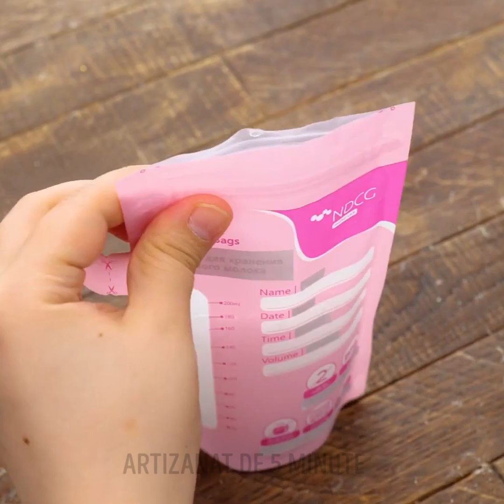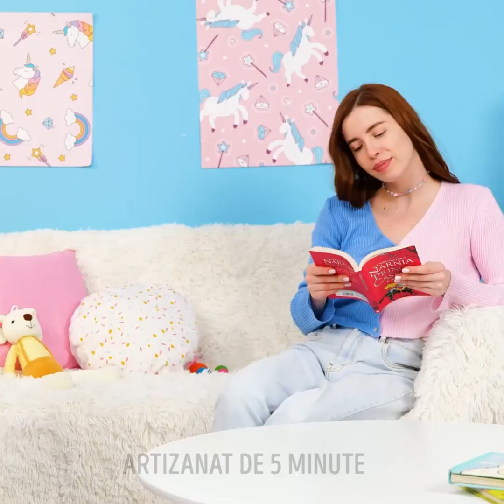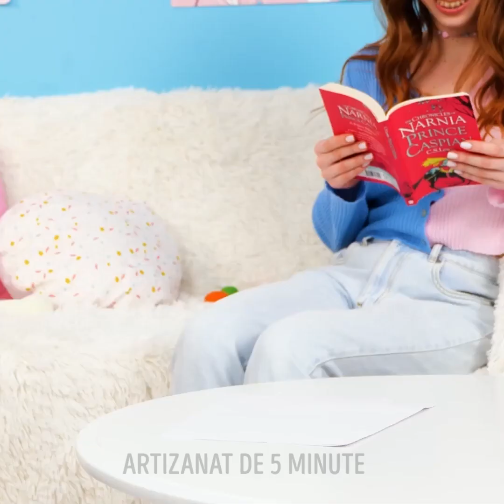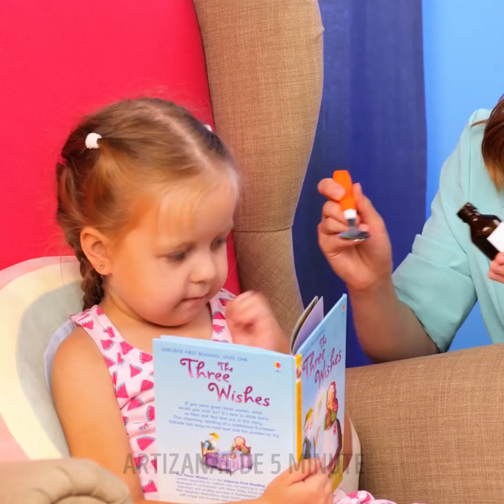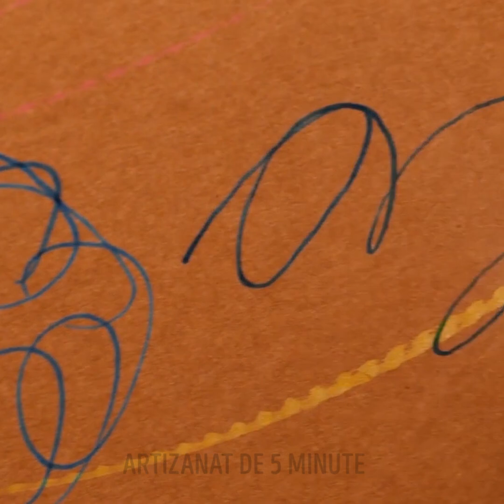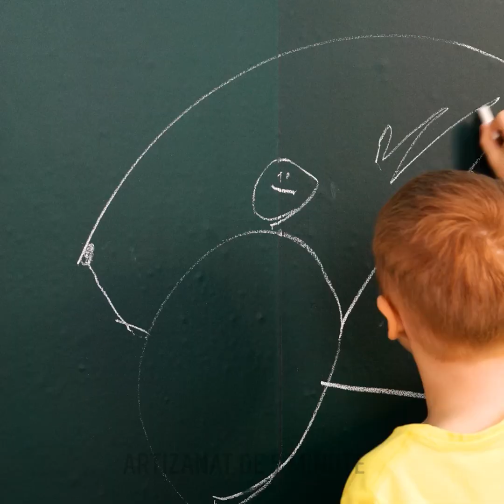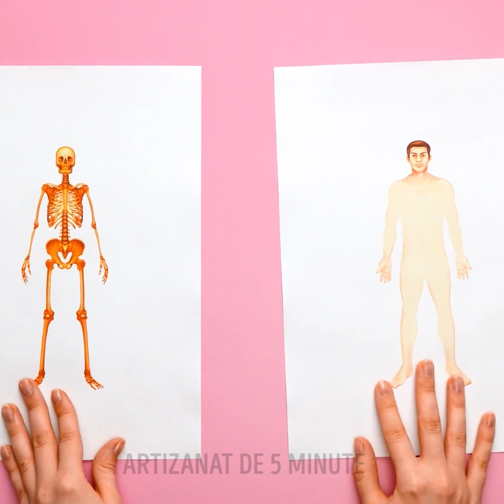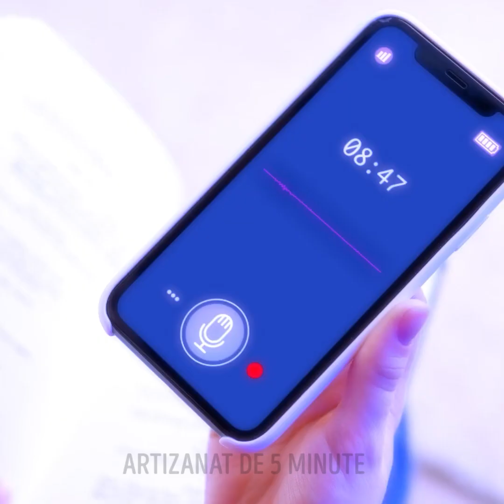100 DE TRUCURI DE PARENTING ȘI GADGETURI PENTRU ORICE OCAZIE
Salutare, mame și tați isteți! Uneori, să fii părinte poate fi o adevărată provocare. De aceea, am decis să vă prezentăm acest clip plin de gadgeturi grozave și trucuri ingenioase care vă vor face viața mai ușoară și vă vor ajuta să rezolvați acele mici probleme sâcâitoare.
În acest clip, vă vom arăta un dispozitiv multifuncțional care se poate transforma într-un pat, într-un scaun obișnuit și are o piesă suplimentară pentru a se transforma într-o masă. Hei, taților, ce ați face dacă fiica voastră v-ar cere să o coafați? Dacă să îi aranjați părul copilului vostru este o adevărată luptă, faceți rost de acest dispozitiv grozav care vă va ajuta! Este important să vă educați copilul despre igiena personală. Așa că vă vom arăta mai multe instrumente valoroase pe care le pot folosi copiii voștri. Există un dispozitiv unic pentru a se spăla pe dinți, un gadget pentru a-și tăia unghiile, un instrument excelent pentru a se spăla pe mâini și multe altele. Rămâneți alături de noi ca să descoperiți și mai multe dispozitive inedite, dar utile pentru părinți! În acest clip, veți vedea multe modalități de a vă distra copiii și de a le stimula creativitatea, tehnica de desen și logica. Urmăriți în continuare dacă doriți să aflați mai multe trucuri utile și să descoperiți instrumente folositoare, care vă vor face viața mai ușoară!

MARCAJE TEMPORALE:
00:01 - Învațați-vă copilul să se spele pe dinți
02:50 - Mic dozator de apă pentru copii
03:06 - Mâncare portabilă pentru bebeluși
03:46 - Când aveți un copil care se murdărește
09:37 - Cum să vă învățați copilul să deseneze